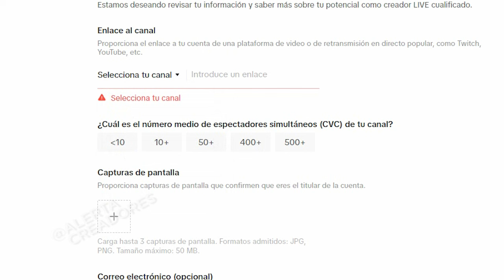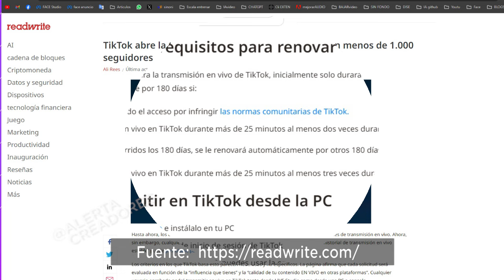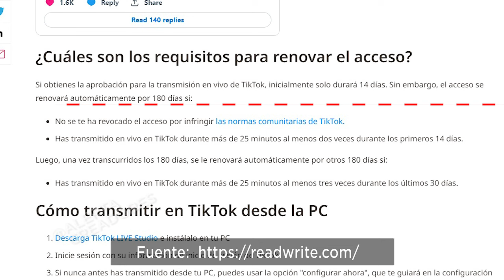Hacer stream en Tiktok con menos de 1000 seguidores | EN vivo en Tiktok requisitos 2024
Creadores veremos como solicitar hacer stream en TikTok con menos de 1000 seguidores, requisitos y más detalles en el siguiente vídeo.
▼SI, TE HA AYUDADO, APOYA AL CANAL CON UNA  DONACIÓN▼:
- Si eres de Perú YAPEANOS:
▼GRACIAS▼